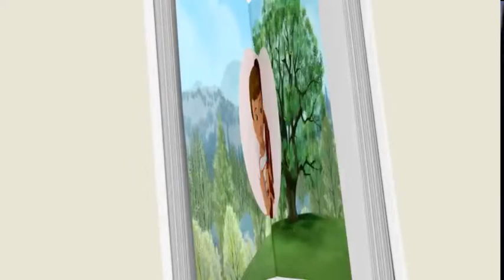Ça c'est M6 Kids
Bonjour ,

Dans cette Vidéos je vous parle de M6 Kids .

M6 Kids ses une émission jeunesse qui diffuse des dessins animes l’émission est diffuse du Lundi au Vendredi a 6h30 .